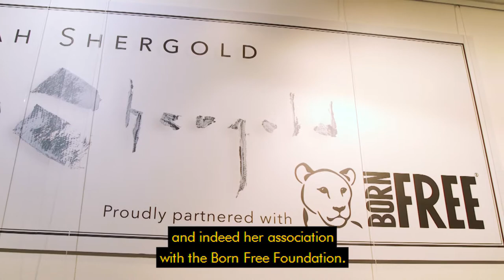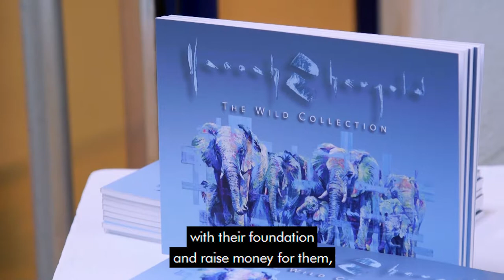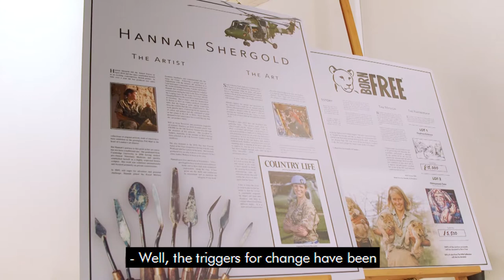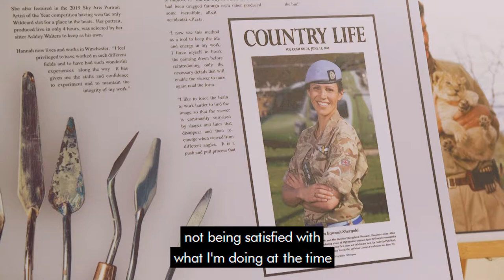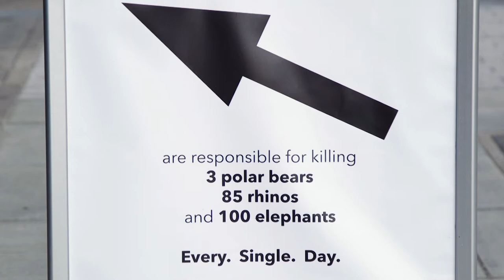HANNAH SHERGOLD goes OFFLINE Part 1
In Part 1 of an exclusive interview with OFFLINE's Howard Lewis, Hannah talks about her convoluted path to becoming a full-time artist, her association with the Born Free Foundation for her 2019 solo exhibition, and her personality quirks that help or hinder the creative process.